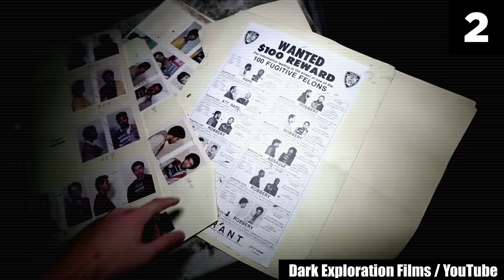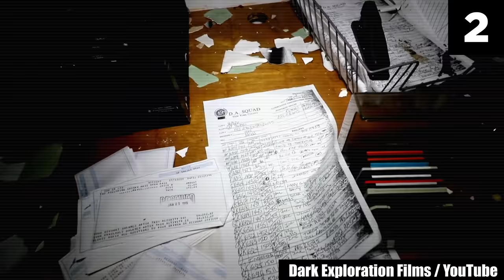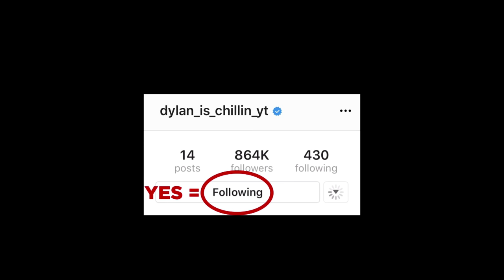Top 15 Scary Videos You CANNOT Unsee!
This is an important announcement for all the basic scary videos: they're all plain and boring. If you are someone like me, who likes to live his life in a no basic zone when it comes to horror, you'd know that it's a challenge to find where the true freakily creepy videos lie. Sifting through the myriad of videos on the internet, however, can be a real nuisance. Do I want creepy paranormal activities or inexplicable incidents? The possibilities are endless, but you have got to begin somewhere, right? Well, you can start here. This is a list of the top 15 scary videos you cannot unsee!

Now, if you are trying to be a smart aleck thinking how can you not unsee this collection of scary videos — like, you can just go ahead and close the tab, right? Just go through these creepy videos once and you will know. The horrifying way in which these clips will take residence in your thoughts and make you feel severely and agonizingly vulnerable is something to watch out for. That's all I'm saying. Oh, and by the way, you have just been warned. Even if horror is your thing, I'd still suggest that you proceed with caution. Some of these videos will certainly stay with you longer than a few insomniac nights.

If you don't want to get chills of the likes of the ones you get when a creepy doll menacingly laughs in a horror flick, steer clear of this list. Nightmares were made of these. To all intents and purposes, I have only analyzed the creepy videos in this top 15 list that were stuck in my head for a long, long time after I first watched them. Viewing them for the first time felt like a Ouija board session gone wrong.

Take heed: This list of top 15 scary videos you cannot unsee is no joke. The chillingly eerie vibe the entries of this list of creepy videos proliferate will make the events displayed in the clips seem quite real — while watching, at times you might have to remind yourself that you are not actually experiencing the happenings in person that are being displayed. In all sincerity, watching no other scary videos or horror movies made me feel so uncomfortable. All the chills I feel running down my spine seeing the usual horror content pales in comparison to this list.

These scary videos are legit "make sure the doors are all locked when I’m home alone" kind of scary. Think rationally, are you someone your friends might call scaredy-pants? If the answer is yes, trust me, there's no need to be coercively brave especially where it doesn't count much. Don't watch this. Or, at the very least, if you happen to find yourself worryingly panic-stricken, take a step back. That'll be the wise thing to do.

For everyone who watched this list of scary videos from start to end, great job! For everyone who avoided it, I'd say that was pretty smart! Which of these creepy videos frightened you out of your wits the most? Let me know right below in the comments!

Entry Timestamps:
0:00 Number 15
0:40 Number 14
2:42 Number 13
2:58 Number 12
4:52 Number 11
6:30 Number 10
7:40 Number 9
8:40 Number 8
11:33 Number 7
12:19 Number 6
14:12 Number 5
16:25 Number 4
17:16 Number 3
18:16 Number 2
20:04 Number 1